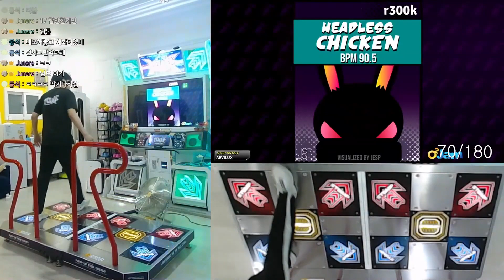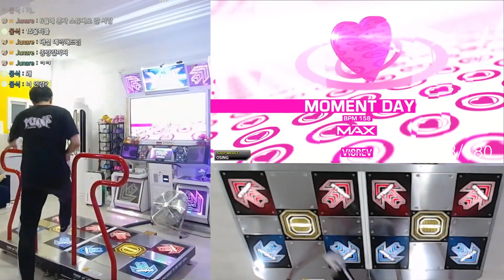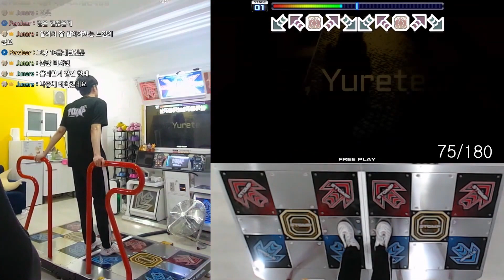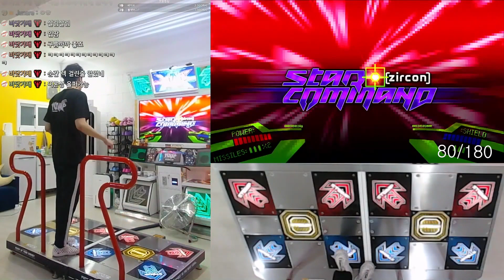[PUMP IT UP XX] LV.15 All Perfect SSS (94/180)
・Timeline
00:00:00 Final Audition(파이널 오디션) D15
00:01:51 Obliteration(오블리터레이션) D15
00:04:00 Hellfire(헬파이어) S15
00:06:09 The Reverie(더 레버리) S15
00:08:07 Sugar Plum(슈가 플럼) S15
00:10:15 Cross Over(크로스 오버) feat. LyuU S15
00:12:30 Elysium(엘리시움) D15
00:14:50 Betrayer -act.2-(사랑가 -2막-) D15
00:16:58 Dance with me(댄스 위드 미) D15
00:18:56 Kitty Cat(키티 캣) D15
00:20:46 Black Swan(블랙스완) D15
00:22:55 Keep On!(킵온!) S15
00:25:07 Headless Chicken(헤드리스 치킨) S15
00:27:10 Phantom -Intermezzo-(팬텀 -인터메조-) S15
00:29:08 Reminiscence(레미니센스) S15
00:31:16 Moment Day(모멘트 데이) S15
00:33:23 Jam O Beat(잼 오 비트) S15
00:35:09 Ai, Yurete…(아이, 유레테…) D15
00:37:23 FOUR SEASONS OF LONELINESS(포 시즌스 오브 론리네스) verβ feat. Sariyajin D15
00:39:39 Cosmical Rhythm(코스미컬 리듬) D15
00:41:52 Moon Light Dance(문 라이트 댄스) D15
00:44:03 Can-can ~Orpheus in The Party Mix~ - SHORT CUT -(캉캉 오르페우스 숏컷) D15
00:45:07 Star Command(스타 커맨드) D15
00:47:14 Hardkore of the North(하드코어 오브 더 노스) D15
00:49:09 Redline(레드라인) D15
00:51:18 D Gang(디 갱) D15
00:53:06 Dolly KiSS(돌리 키스) D15
00:54:56 HUSH(허쉬) D15
00:57:13 Jonathan's Dream(조나단의 꿈) D15
00:59:22 Xenesis(제네시스) D15
01:01:18 Last Rebirth(라스트 리버스) S15
01:03:25 XTREE(엑스트리) D15
01:05:16 Reality(리얼리티) S15
01:07:05 Maria(마리아) S15
01:09:03 Nihilism - Another Ver. - / 니힐리즘 - 어나더 버전 - S15
01:11:18 Over The Horizon(오버 더 호라이즌) S15
01:13:12 Higgledy Piggledy(히글디 피글디) D15